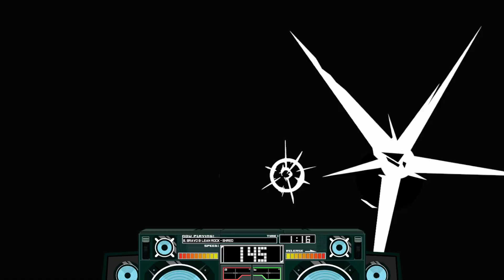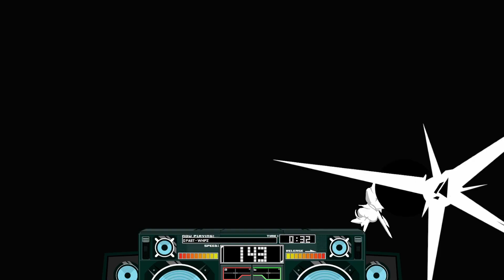Lethal League Blaze is a easy game